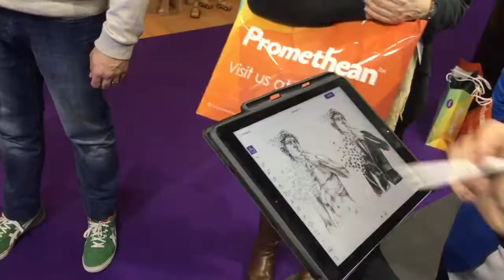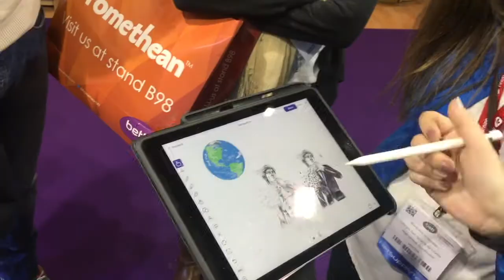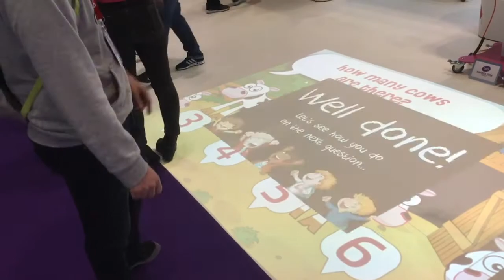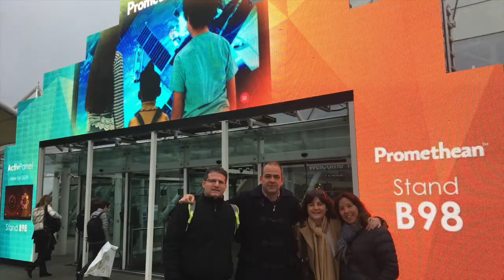Visita al Bett Show 2018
Algunos profesores del colegio, se desplazaron a Londres para conocer de primera mano todas las novedades tecnológicas en materia educativa.